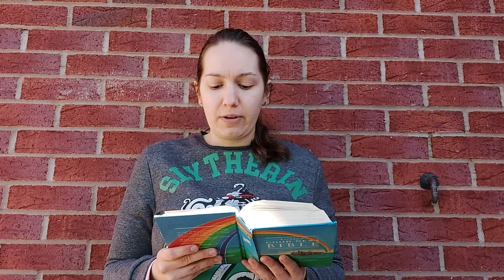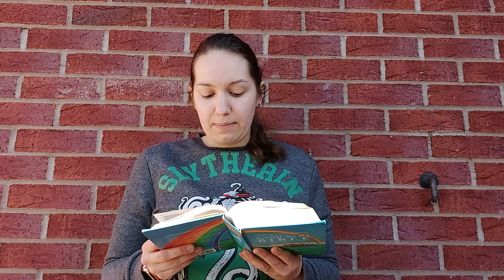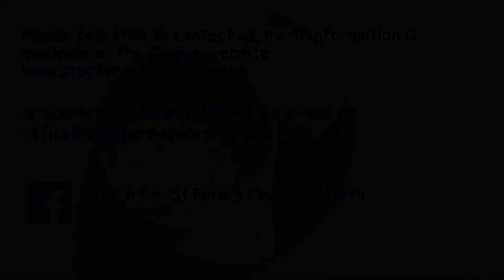Worship from St Peters Elworth - 28th February 2021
A short service consisting of songs, a reading, prayers and a reflection on God's word. Contributors include the vicar of St Peter's and church members.